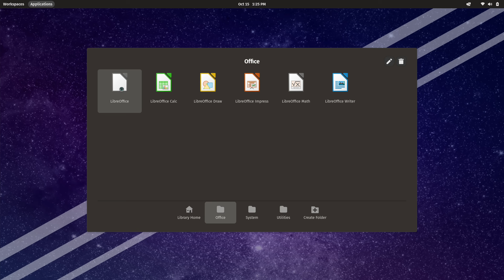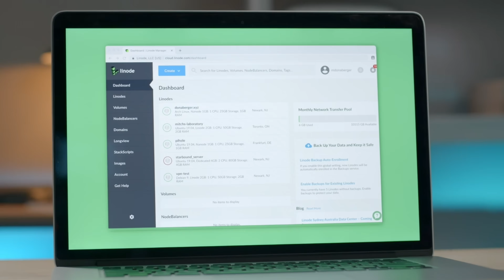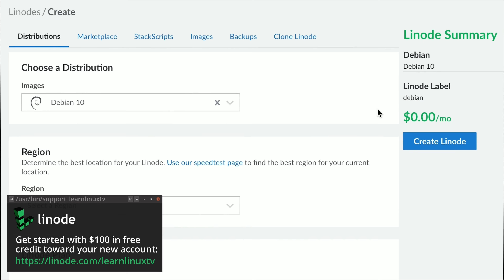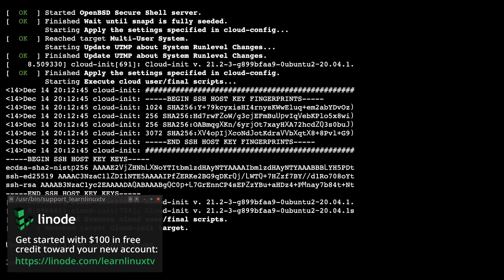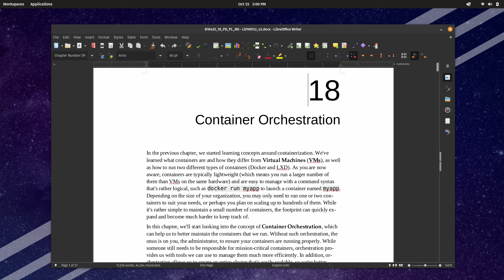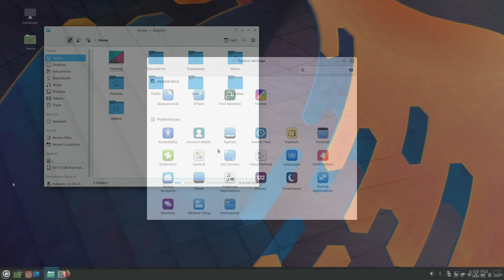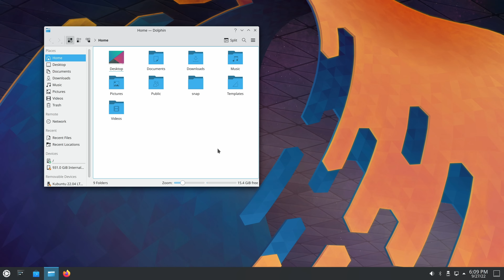I wrote an Entire Book with Free and Open-Source Software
LibreOffice, an office suite from the Document Foundation contains all the features you'd expect in an office suite, including (but not limited to) the ability to create text, spreadsheet, and presentation documents. So why aren't more people using it? In this video, Jay discusses some of the unreasonable stigma LibreOffice suffers from. Is LibreOffice inferior to Microsoft Office? Well, Jay wrote an entire book with LibreOffice - and naturally, has some thoughts!

*Support Learn Linux TV*
Note: Commission may be earned for any and all links presented here.
- Set up your own cloud server with Akamai Connected Cloud (sponsor) ➜

*🕐 Time Codes*
00:00 - Pre-intro
01:15 - Intro
01:41 - Get your very own cloud Linux server with Linode (sponsor)
03:23 - Not all open-source applications are created equally
05:22 - LibreOffice - A great alternative to proprietary software
06:20 - If LibreOffice is so great, why is there still stigma?
07:32 - How Linux distributions actually create stigma around LibreOffice
10:51 - What's my preferred source to obtain the latest LibreOffice?
12:17 - Some people just hate change, and dislike things by default*🎓 Full Linux Courses*